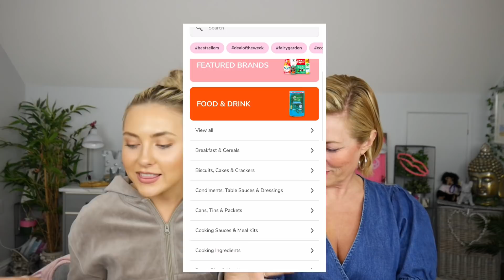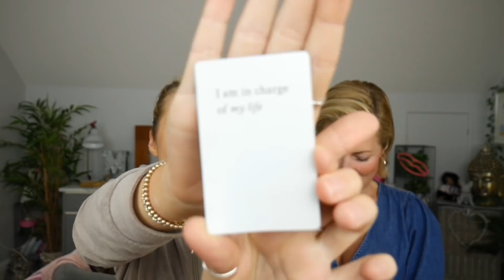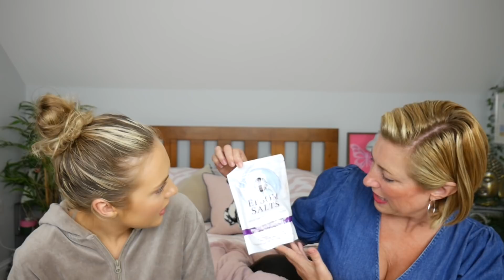EXTREME £100 GIFT SWAP!! MOTHER VS. DAUGHTER CHALLENGE ft. CHERRYZ ad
Who doesn’t love a good gift swap?! This was a bit of a challenge of how well we know each other, we had £50 each to spend on the CHERRYZ app choosing all the things we think the other person would love! We hope you like it xxxxx

*Once you've applied a discount at checkout, it will automatically apply free delivery to your next two orders.

Existing Customer Code
(30th August-13th September)